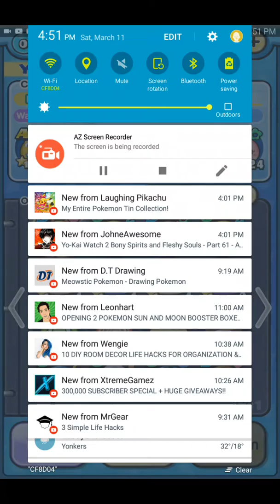Insomni's Test tries / Yo cake Scramble Battle Round 2 stages 1 -4 Enemy Strikes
I am back and I am playing Yokai watch wibble wobble